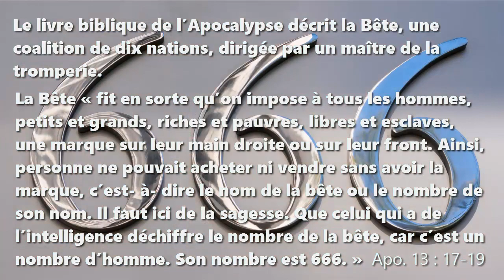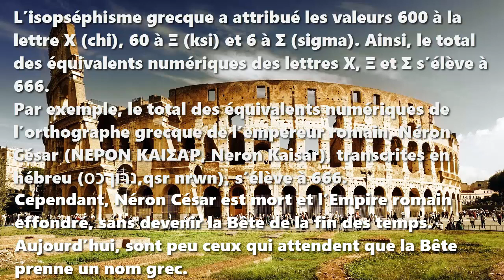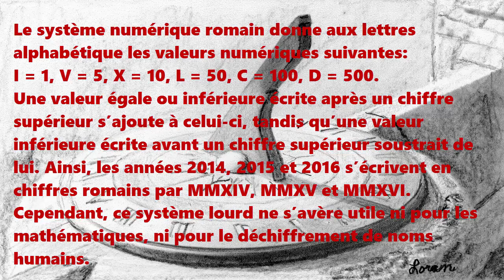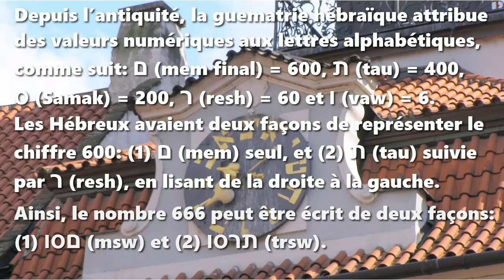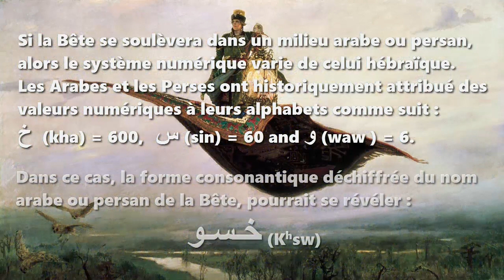666, le nombre de la Bête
666, le nombre de la Bête
Une hypothèse

Le livre biblique de l’Apocalypse décrit la Bête, une coalition de dix nations, dirigée par un maître de la tromperie.
La Bête « fit en sorte qu’on impose à tous les hommes, petits et grands, riches et pauvres, libres et esclaves, une marque sur leur main droite ou sur leur front. Ainsi, personne ne pouvait acheter ni vendre sans avoir la marque, c’est- à- dire le nom de la bête ou le nombre de son nom. Il faut ici de la sagesse. Que celui qui a de l’intelligence déchiffre le nombre de la bête, car c’est un nombre d’homme. Son nombre est 666. » Apocalypse 13 : 17-19

Pour 1900 ans, des interprètes habiles ont essayé de déchiffrer le nom de la bête, en proposant des centaines de noms. Leur méthode habituelle, appelée « isopséphisme » en grec et « guématrie » en hébreu, était d’attribuer une valeur numérique à chaque lettre d’un nom, puis d’additionner ces valeurs.
Toutefois, cela impliquait souvent des régimes arbitraires qui ont donné les résultats souhaités.

L’isopséphisme grecque a attribué les valeurs 600 à la lettre Χ (chi), 60 à Ξ (ksi) et 6 à Σ (sigma). Ainsi, le total des équivalents numériques des lettres Χ, Ξ et Σ s’élève à 666.
Par exemple, le total des équivalents numériques de l’orthographe grecque de l’empereur romain, Néron César (ΝΕΡΟΝ ΚΑΙΣΑΡ, Neron Kaisar), transcrites en hébreu (נרון כסר, qsr nrwn), s’élève à 666. Cependant, Néron César est mort et l’Empire romain effondré, sans devenir la Bête de la fin des temps. Aujourd’hui, sont peu ceux qui attendent que la Bête prenne un nom grec.

Le système numérique romain donne aux lettres alphabétique les valeurs numériques suivantes: I = 1, V = 5, X = 10, L = 50, C = 100, D = 500.
Une valeur égale ou inférieure écrite après un chiffre supérieur s’ajoute à celui-ci, tandis qu’une valeur inférieure écrite avant un chiffre supérieur soustrait de lui. Ainsi, les années 2014, 2015 et 2016 s’écrivent en chiffres romains par MMXIV, MMXV et MMXVI.
Cependant, ce système lourd ne s’avère utile ni pour les mathématiques, ni pour le déchiffrement de noms humains.

Depuis les temps anciens, les sociétés sémitiques ont employé des lettres de leur alphabet pour représenter des valeurs numériques, une pratique qui s’appelle « sagesse ». Cette tradition a continué chez les écrivains d'écritures cunéiforme, hébraïque, persane, arabe et autre.
Les Hébreux en particulier ont développé des représentations numériques complexes de leur Écriture Sainte, à la fois comme un moyen d’assurer une transmission précise des textes, et comme une base pour analyser les mondes visibles et invisibles.

Depuis l’antiquité, la guematrie hébraïque attribue des valeurs numériques aux lettres alphabétiques, comme suit: ם (mem final) = 600, ת (tau) = 400, ס (Samak) = 200, ר (resh) = 60 et ו (vaw) = 6.
Les Hébreux avaient deux façons de représenter le chiffre 600: (1) ם (mem) seul, et (2) ת (tau) suivie par ר (resh), en lisant de la droite à la gauche.
Ainsi, le nombre 666 peut être écrit de deux façons: (1) םסו (msw) et (2) תרסו (trsw).

Les textes et les noms sémitiques sont souvent rédigés en consonnes, sans voyelles. Ainsi, d’une part, la forme consonantique du nom de la Bête, déchiffré en hébreu, pourrait se révéler :
םסו (Msw) ou bien תרסו (Trsw)
D’autre part…

Si la Bête se soulèvera dans un milieu arabe ou persan, alors le système numérique varie de celui hébraïque.
Les Arabes et les Perses ont historiquement attribué des valeurs numériques à leurs alphabets comme suit : خ (kha) = 600, س (sin) = 60 et و (waw) = 6.
Dans ce cas, la forme consonantique déchiffrée du nom arabe ou persan de la Bête, pourrait se révéler :
خسو (Khsw)